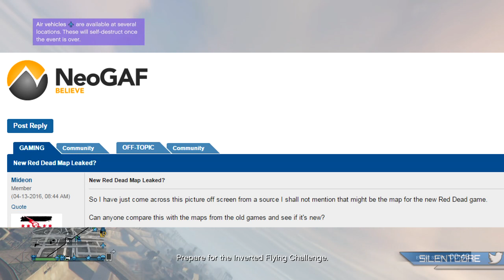Red Dead Redemption 2 – Map Leak, Potential Prequel and Swimming?!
A rumoured Red Dead Redemption 2 map was leaked a few days ago. If this is true it could suggest the game will be a prequel and may allow us to swim this time! Let’s take a close look!

Sources:
Map originally leaked on NeoGAF:

This is the map you'll be playing in Red Dead Redemption 2